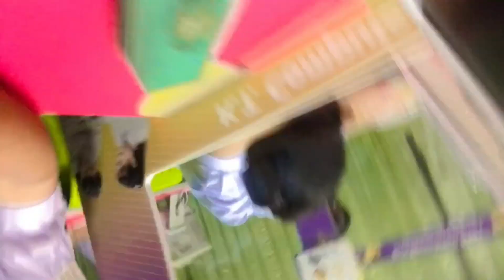1 day at school | Kongthong Wittaya | คงทองวิทยา | NATTHA2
ปล.ตอนดูคลิปถ้าคลิปไม่ชัดปรับคุณภาพให้สูงนิดนึง นะคะ ตอนตัดชัด แต่ตอนลงไม่ชัด555555